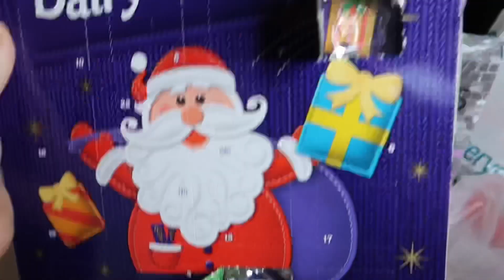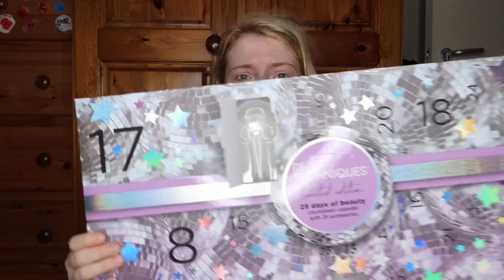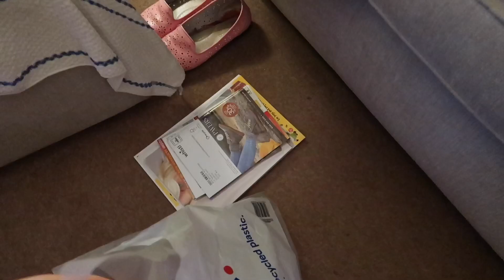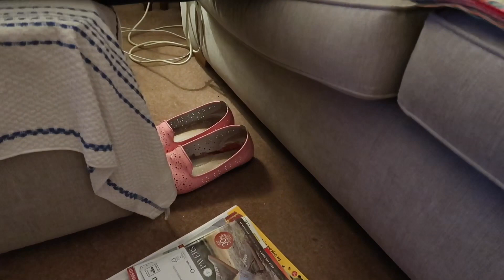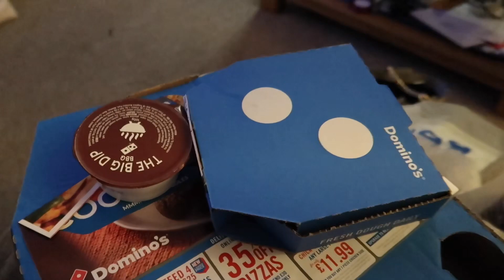ORGANISING SWAPS AND SURPRISING GRANDMA Festive vlog 4